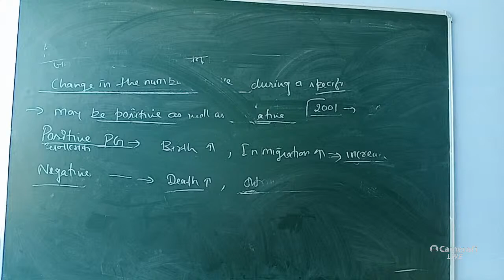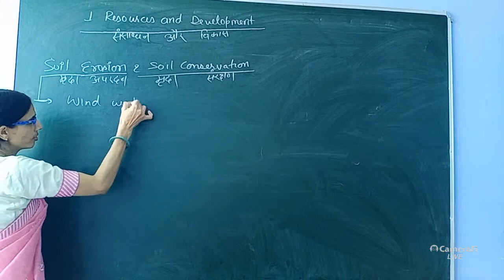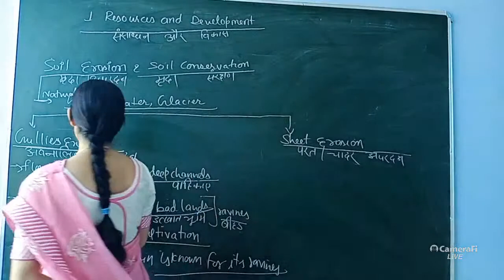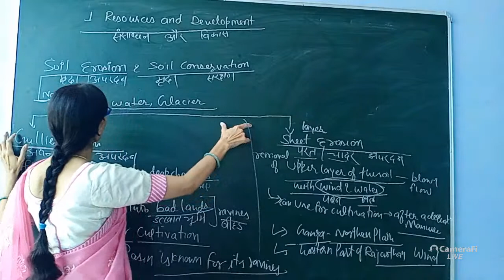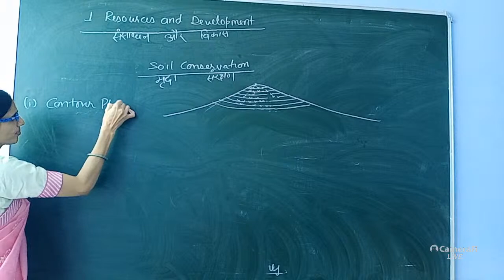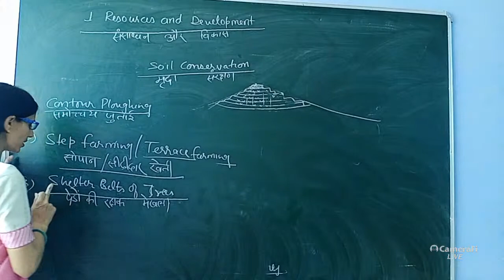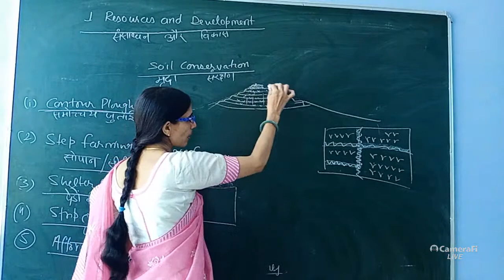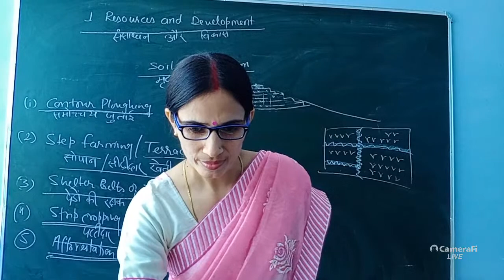Gudia Yadav's broadcast